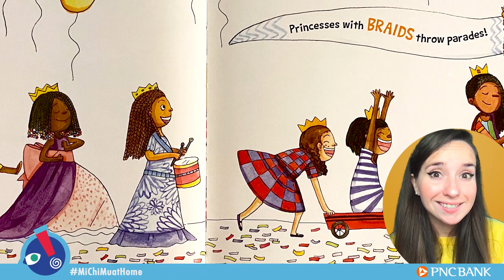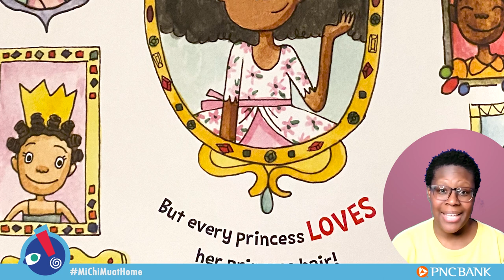Princess Hair | Sharee Miller | Story Time for Kids| Black History Month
This story is dedicated to one of Miami's own unsung heroes; Sybil Johnson. A civil rights leader, she was a salon owner in Opa-Locka and the first black woman appointed to the Miami-Dade County Fair Housing and Equal Opportunity Commission! Read along with us to “Princess Hair” by Sharee Miller, as we celebrate different hair shapes, textures, and styles in this self-affirming picture book!